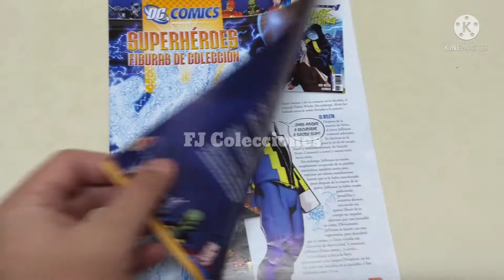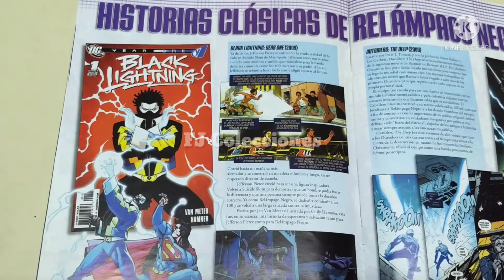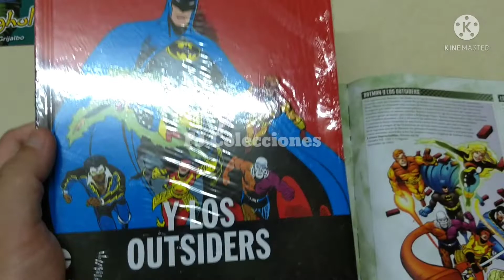Figuras DC COMICS | Black Lightning (El Relámpago Negro) - Aguilar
Hola, les comparto la entrega de Black Lightning, El Relámpago Negro, de la Colección de Figuras de DC COMICS de Aguilar, está genial!.